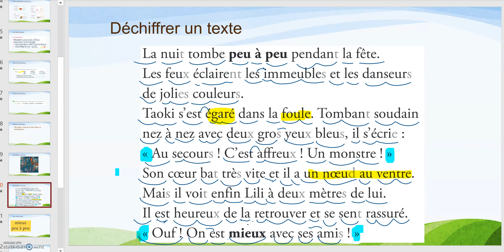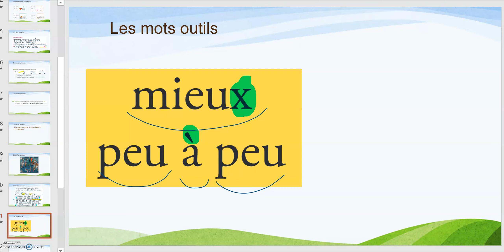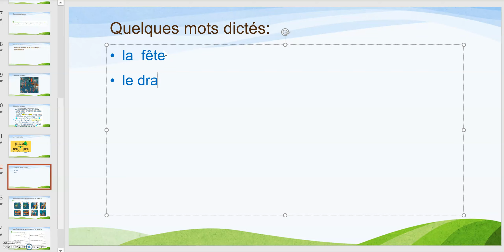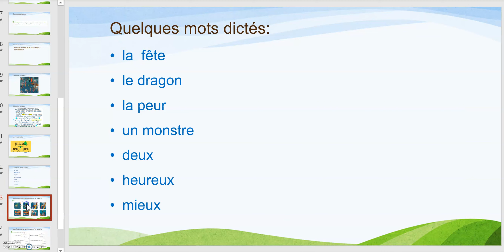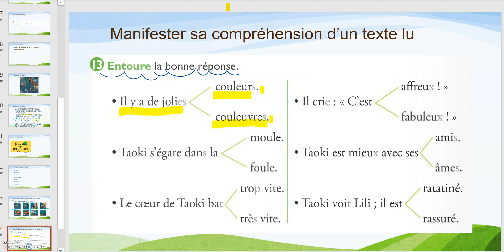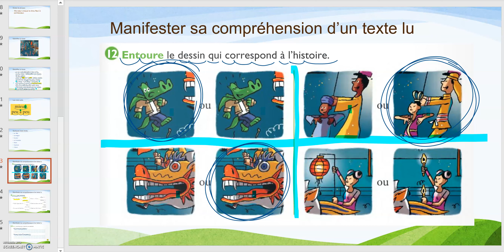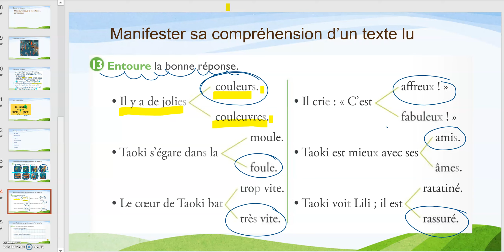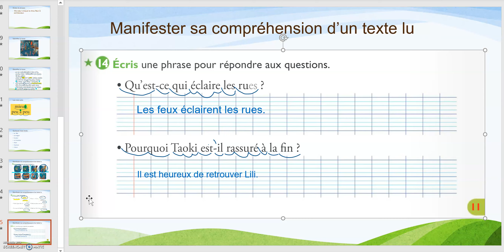05 04 CP Taoki Jour 2 - 4 (OEU EU)